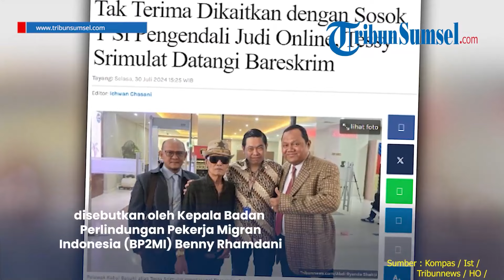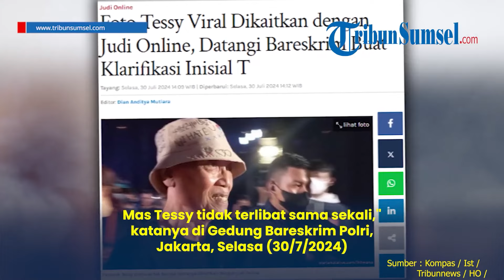Pelawak Tessy Sambangi Bareskrim Polri Klarifikasi soal Inisial T Judi Online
- Pelawak Tessy Sambangi Bareskrim Polri Klarifikasi soal Judi Online

Pelawak Tessy atau Kabul Basuki mendatangi Bareskrim Polri untuk mengklarifikasi bahwa dirinya bukanlah sosok 'T' di balik kasus judi online atau daring di Indonesia dan Kamboja.
Klarifikasi itu disampaikan  Tessy didampingi oleh pengacaranya, Nazaruddin Lubis.
Ia mengatakan, kliennya merasa terganggu dengan pemberitaan yang mengaitkan nama pelawak tersebut dengan sosok 'T' yang disebutkan oleh Kepala Badan Perlindungan Pekerja Migran Indonesia (BP2MI) Benny Rhamdani.
"Mas Tessy ingin mengklarifikasi, sehubungan dengan adanya pemberitaan tersebut bahwa itu adalah bukan Mas Tessy. Mas Tessy tidak terlibat sama sekali," katanya di Gedung Bareskrim Polri, Jakarta, Selasa (30/7/2024).
Oleh karena itu, pihaknya mendatangi Bareskrim untuk menemui Direktorat Tindak Pidana Umum (Dirtipidum) Bareskrim untuk memberikan klarifikasi.